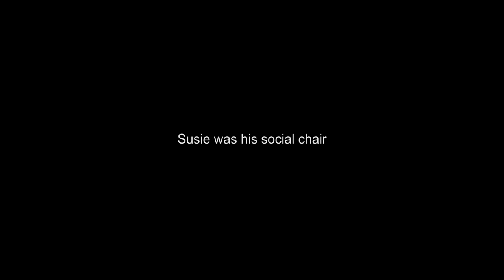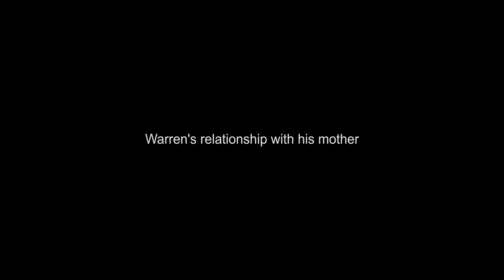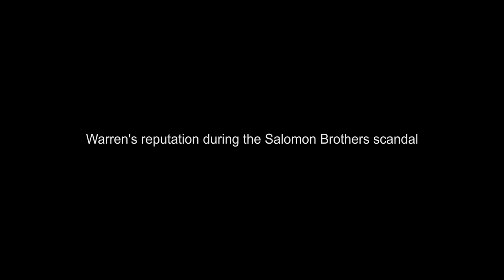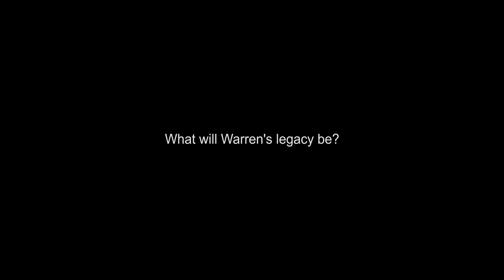Sandy Gottesman Interview: A Friendship in Finance with Warren Buffett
Sandy Gottesman, an early investor in Berkshire Hathaway, opens up about his long friendship and business relationship with Warren Buffett, from Wall Street in the 1960’s to the 2008 financial crisis and beyond.

David Gottesman was born in 1926 in New York City. He attended Columbia University and received his MBA from Harvard Business School and was the founder of the investment advisory firm First Manhattan Co. He became friends with Warren Buffett in 1962 and became an early investor in Berkshire Hathaway, ultimately becoming a class A shareholder and joining the board of directors in 2003. He is also a philanthropist, with major support of the Yeshiva University Medical School, the Mount Sinai Medical Center, and the American Museum of Natural History.

From the HBO / Kunhardt Film Foundation (KFF) Documentary "Becoming Warren Buffett." With a net worth of over $60,000,000,000, Warren Buffett is truly a one-of-a-kind billionaire. This documentary chronicles Buffett's evolution into one of the wealthiest and most respected men in the world.

Sandy Gottesman, Friend and Investor
Interviewed By: Peter Kunhardt
Interview Date: May 18, 2016